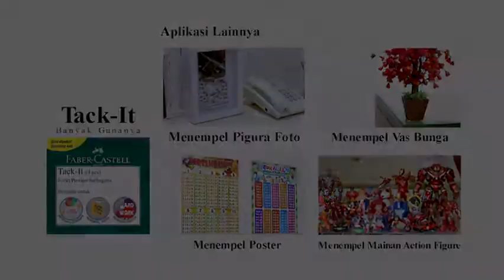Faber-Castell: Menempel Pesan Singkat Pakai Tack-It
Tack-It Faber-Castell adalah karet lembut dan lengket yang berfungsi sebagai paku payung, selotape, pin dan lem. Sangat praktis untuk berbagai macam kegunaan mulai dari menempel catatan penting, menempelkan pajangan di dinding, membersihkan keyboard komputer dan masih banyak lagi. Tack-It sangat ideal karena bisa digunakan berulang-ulang pada berbagai macam material seperti besi, kayu, dinding, kaca, plastik, kertas dan lain sebagainya. Daya lengketnya juga tidak berkurang dan tidak akan merusak material yang sudah tertempel.

- Isi lebih ekonomis
- Tidak merusak permukaan benda yang direkatkan
- Mudah digunakan dan tidak lengket di tangan
- Dapat digunakan berulang kali
- Dapat digunakan untuk kebutuhan rumah, sekolah dan kantor
- Tahan lama

Belanja alat gambar dan alat tulis asli, berkualitas dan selalu ready di dan